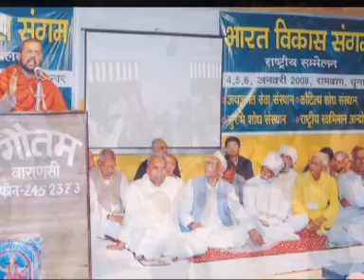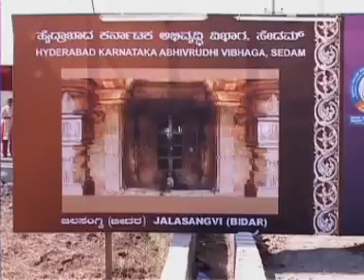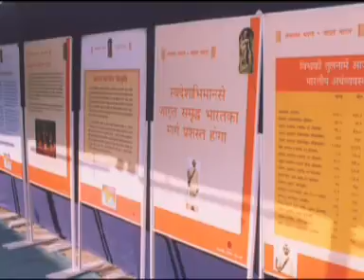Kalaburgi Kampu 2010- a brief documentary in Hindi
A brief documentary in Hindi about the mega event Kalaburgi Kampu 2010 happened in Kalaburgi, Karnataka form 23rd December 2010 to 1st January 2011.